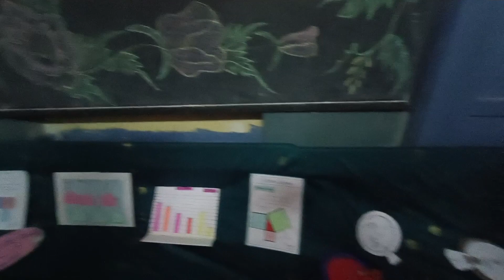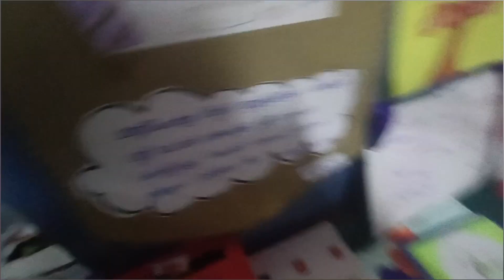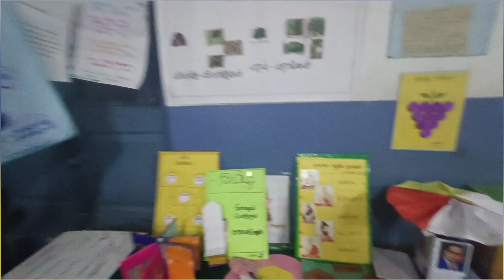Art and Science Exhibition || mount St Joseph School Tiruvannamalai || Tamil || English || Maths